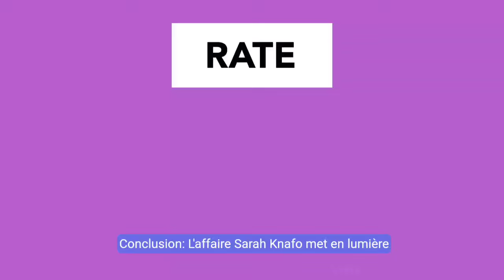💥 Sarah Knafo et l’Algérie : Révélations CHOC sur l’aide publique au développement ! 🇫🇷🇩🇿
Les déclarations polémiques de Sarah Knafo sur l’aide publique de la France à l’Algérie continuent de faire réagir. Selon elle, la France verserait 800 millions d'euros par an à l'Algérie. Cependant, ces chiffres ont rapidement été démentis, déclenchant une vague de réactions aussi bien en France qu’en Algérie. Entre tensions diplomatiques et gestion des finances publiques, cette affaire pose des questions sur l'usage de l’aide au développement et ses implications politiques. Découvre les dessous de ce débat houleux qui secoue la scène internationale !

Sarah Knafo, aide publique au développement, relations France-Algérie, budget français, tensions diplomatiques.

francealgérie